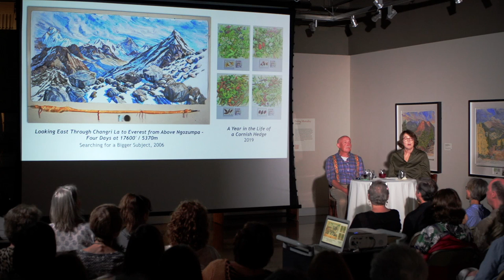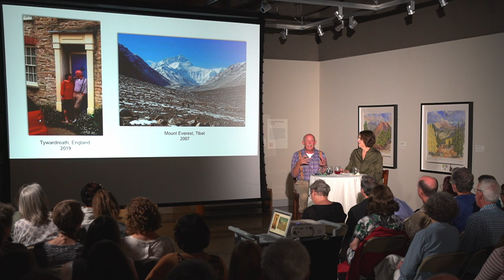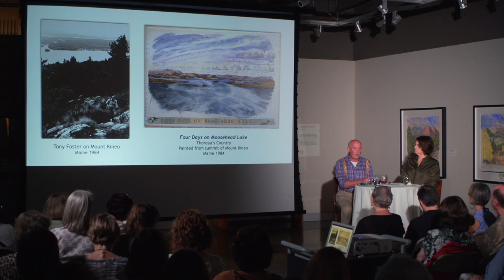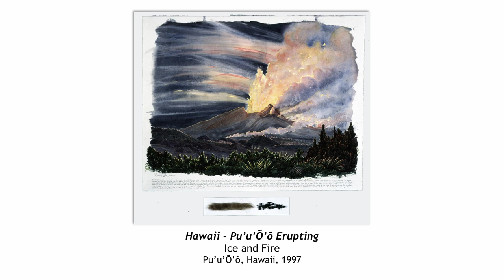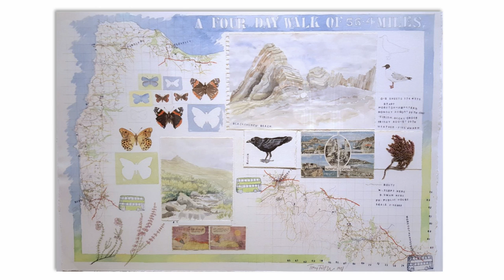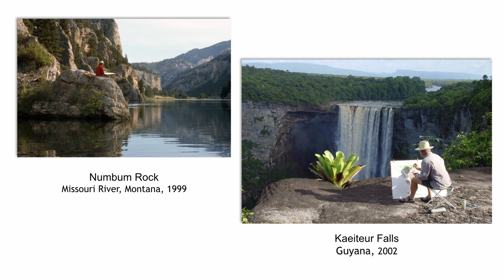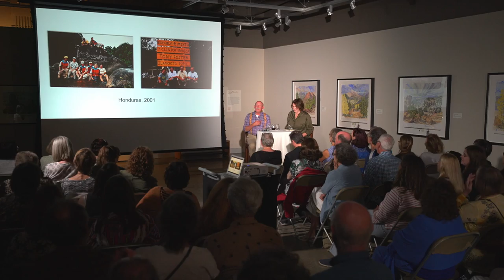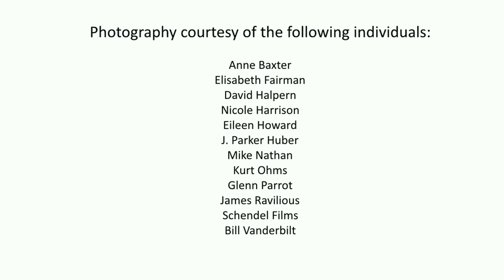40 Years in the Wilderness: A Conversation with Tony Foster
Artist-Explorer Tony Foster speaks to a full capacity audience at The Foster on July 21, 2019. In this engaging conversation between Tony and Anne Baxter, Arts Manager at The Foster in Palo Alto, Tony reflects back on what led him to begin his life's work and in his inimitable way describes some of his experiences and thoughts along the journey.